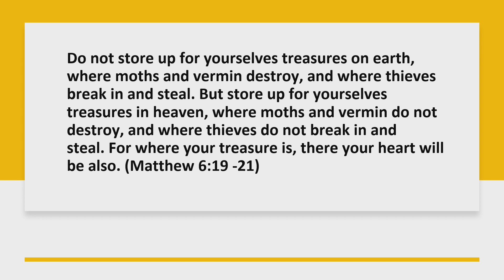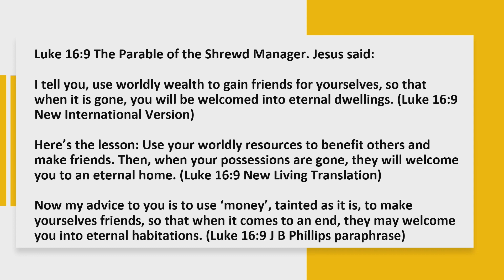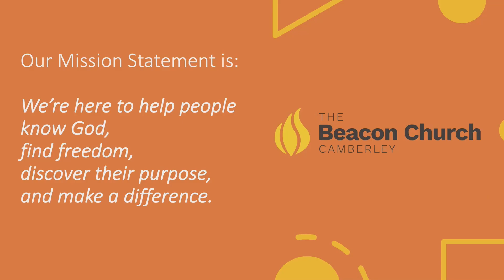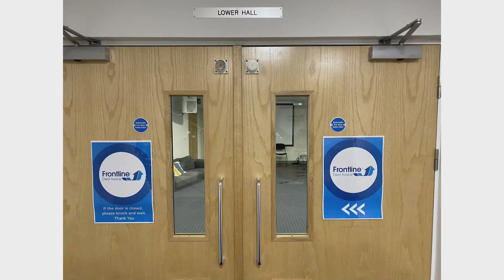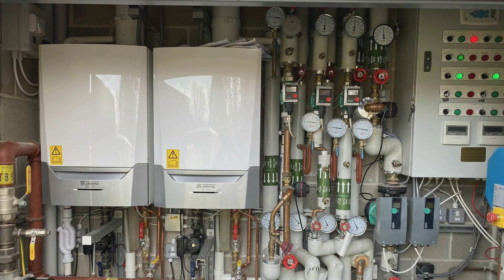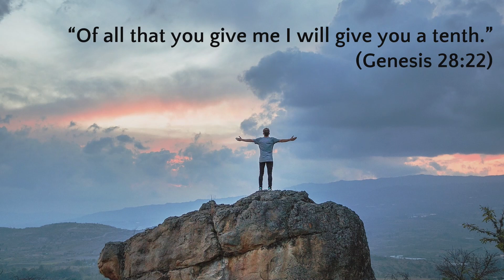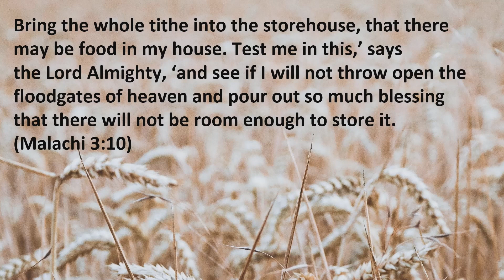Gift Day 2023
If you'd like to support the growth of the church by giving financially then the following link will take you through to this this will be greatly beneficial, helping us in seeing God work His glory through the work we do as a church!

The Beacon Church exists to help people know God, find freedom, discover purpose and make a difference. Come and join us!